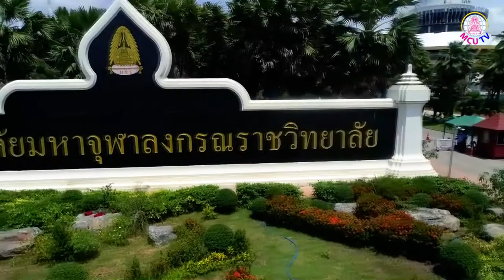เพลง อำนาจพุทธาสร้าง มจร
เพลง อำนาจพุทธาสร้างมจร
ประพันธ์-ขับร้อง-ดนตรี โดย ดร. จำนงค์  ไชยมงคล
(พธด.พุทธจิตวิทยา รุ่น 5)
ผลิตโดย : MCU TV